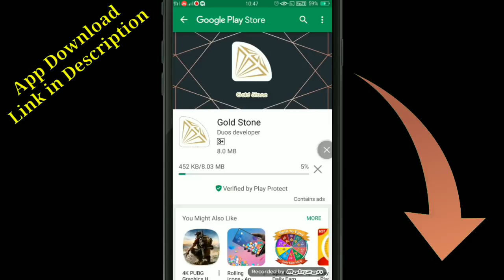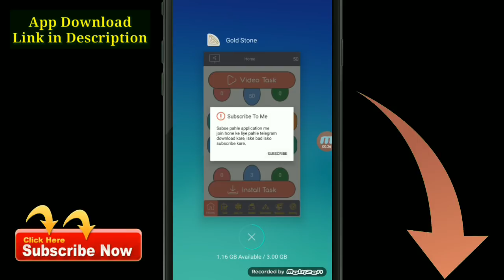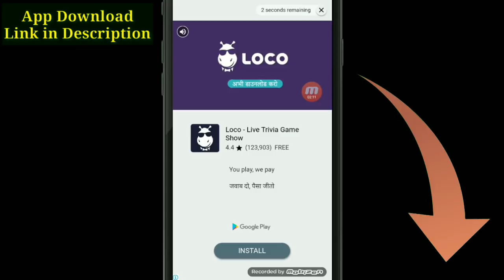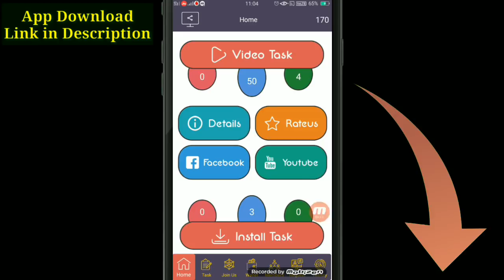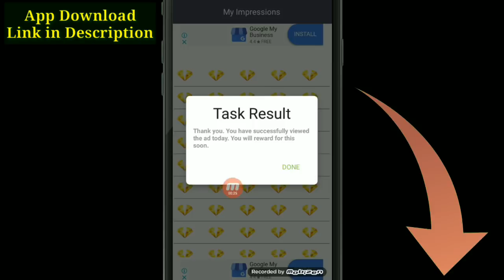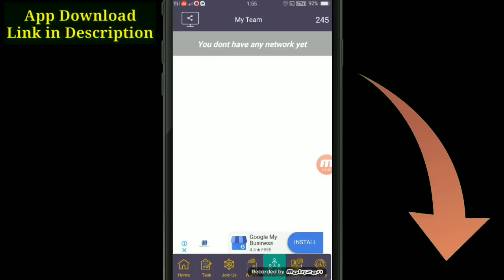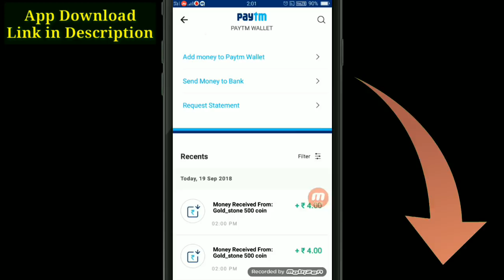Earn ₹300-/Daily Gold stone app paytm cash for student part time work.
Earn ₹300-/Daily Gold stone app paytm cash for student part time work. Live Payment Proof In This Video Instant By Give You Earn Paytm Cash New Loot Trick 2018 Latest Best Earning App Paytm Add Money New.

 जरूर पढ़े इस Massage 👇👇👇 को

दोस्तों वीडियो में बताए गए App Technical Problem के  कारण New App अपडेट हो कर नई एप Update लांच हुआ है इस पर काम करके और भी ज्यादा पैसे कमा सकते हैं

Hello, This is Cash Credit App about Business and Money, I Wish that you Install it..

इस App को install करके Sing_up करें तुरंत मिलेगा ₹220 आपके wallet में

यह अभी-अभी लॉन्च हुआ है, install करते ही ₹100 तुरंत आपके wallet में

केवल छात्रों के लिए ₹30 हर रोज मिलेंगे पंद्रह लेवल कमाओ Gold stone app paytm cash daily.

Note this is only informational video earn paytm cash daily.